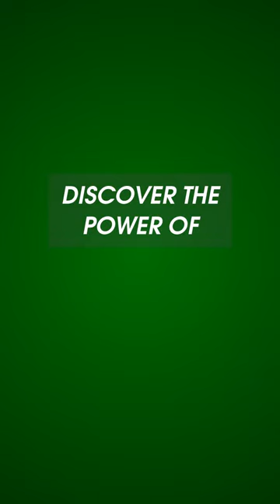Why should painting be your next business tool? canvas success unlocking business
Why should painting be your next business tool?
 🏍️ Canvas Success offers a unique fusion of artistic expression and business acumen.
 🏍️ Painting has been proven to stimulate creativity and problem-solving skills, essential for entrepreneurial success.
 🏍️ Our tailored curriculum provides practical techniques for integrating painting into business strategy.
 🏍️ Unlock hidden talents and cultivate a mindset of innovation and adaptability.
 🏍️ Join Canvas Success and revolutionize your approach to business!
 🏍️ Discover the power of painting for unparalleled success.

Canvas Success is a groundbreaking startup idea that combines the art of painting with business success strategies. With our innovative approach, individuals can harness the power of creativity to excel in their professional endeavors.